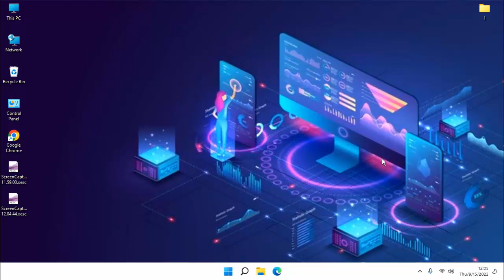How to Check or See Measure Distance In Google Map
Google map check  Measure Distance
Measure Distance check in google map